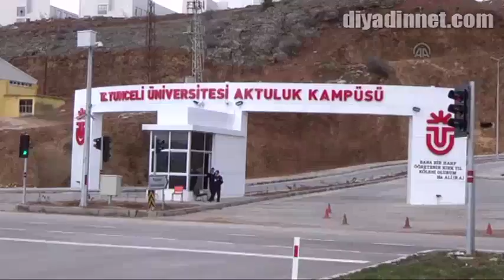Tunceli Üniversitesi'nde rektörlük seçimi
Tunceli Üniversitesi'nde rektörlük seçimi Tunceli Üniversitesinde Prof. Dr. Durmuş Boztuğ'un milletvekili aday adaylığı için istifa etmesinin ardından yapılan rektörlük seçiminde en çok oyu Prof. Dr. Ubeyde İpek aldı.  -Tunceli Üniversitesi tabelası -Rektörlük seçimleri için oy kullanma işlemi -Tunceli Üniversitesi Rektörü Prof. Dr. Sedat Kolukısa'nın konuşması